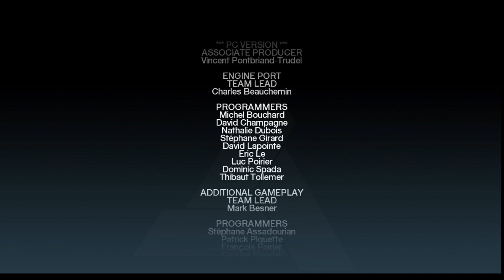Assassin's Creed The Final Episode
The showdown master vs student